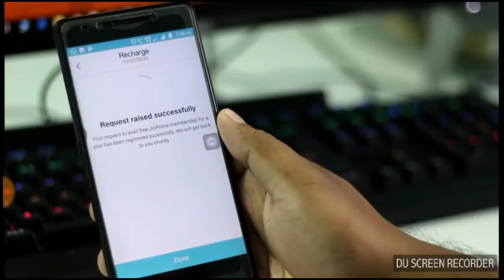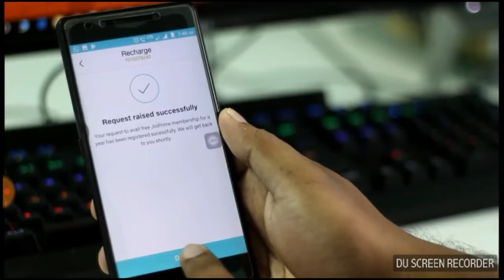How to activate/extend Jio prime membership in Assamese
jio prime membership recharge,

jio prime membership after 31st march 2018,

jio prime membership validity,

jio prime membership price,

jio prime membership recharge 99,

jio prime membership 2018,

jio prime membership renewal,

jio prime membership expiry date,

How to activate Jio prime membership 2019 Free
How to activate Jio prime for FREE
How to get free Jio prime membership
How to get Jio prime membership after 31st March 2018 Free
How to upgrade Jio prime membership
How to entend Jio prime for FREE
How to get extension of Jio Prime Free
How to Avail Jio Prime new offer for another one year for Free
Steps by Step procedure to get Jio Prime Membership free:
1. Go to myjio app in your smartphone (better to open via Google Play to find any update available for your myjio)
2. If update available, click on update to get updated version of my jio app
3. Now open the app again
4. You see a red banner stating that 1 year prime free upto 31st March 2019. The message states that "Congratulations!  Extend JioPrime for a year free". There will be Get Now button, just click on it
5. Now 1 year subscription option is available for the numbers you have added in your my jio app. If you have added your number only, then only one number will be shown. Click on your number if your more than one number in your my jio app
6. Now Tab to Proceed button to process
7. Wait few seconds, and it will display your request raised successfully.
8. That's all you're done. Within 48 hours, your request will be processed and you will get new validity for your jio prime membership. The message reads "Your request to avail free JioPrime Membership for a year has been registered successfully. We will get back to you shortly"